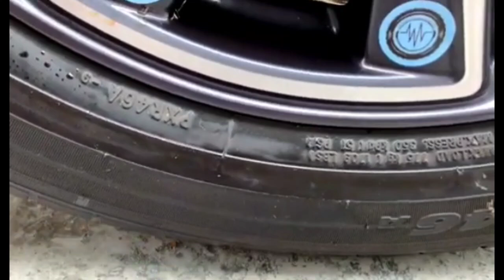Auto MUKBANG 마라떡볶이 핫도그 오징 어튀김 주먹밥 교촌 허니콤보 치킨먹방! Mala Tteokbokki & Chicken EATING SOUND! Smashing car